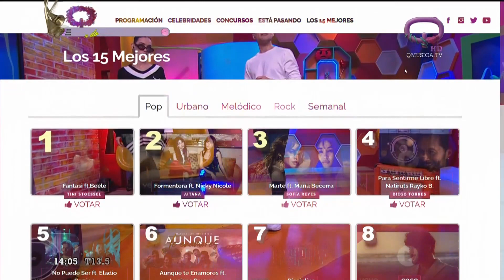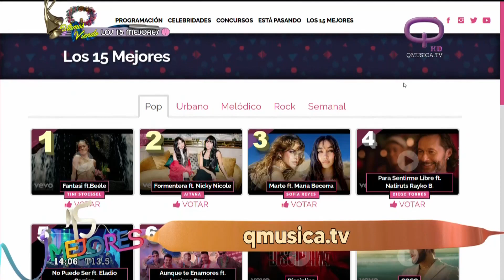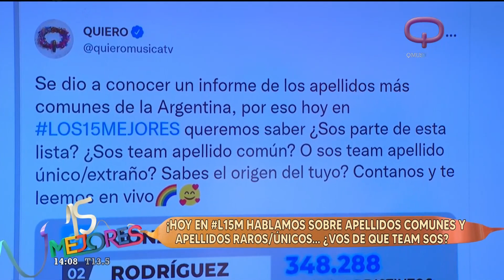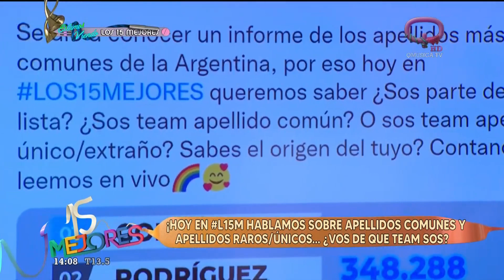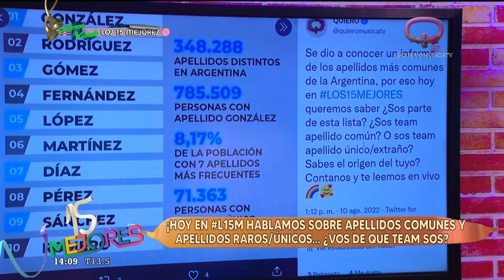🌈🥰Apellidos más comunes de Argentina ¿Estás en esa lista?🌈🥰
Se dio a conocer un informe de los apellidos más comunes de la Argentina, por eso en LOS15MEJORES queremos saber ¿Sos parte de esta lista? ¿Sos team apellido común? O sos team apellido único/extraño? Sabes el origen del tuyo?🌈🥰